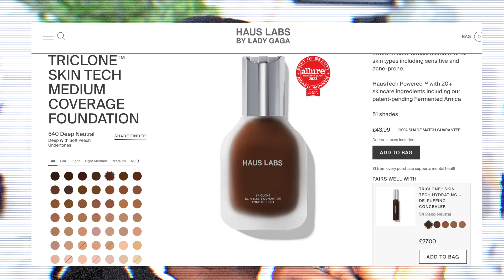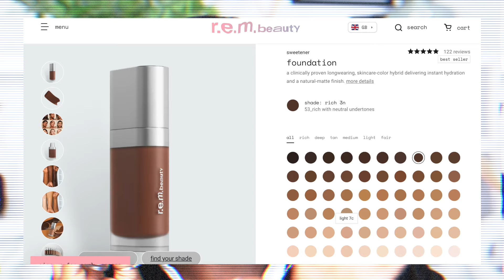r.e.m Beauty *Sweetener Foundation* VS Haus Labs *Triclone Foundation* | Which One is BETTER ?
So as you guys are away I LOVE both the rem beauty foundation and the Haus labs Triclone skinteck foundation, however in todays video we are going to see which one is the best out of the two !!
Please Continue to Donate to the Palestine Aid, the people of Gaza still need our help:
Al Mustafa Welfare Trust -